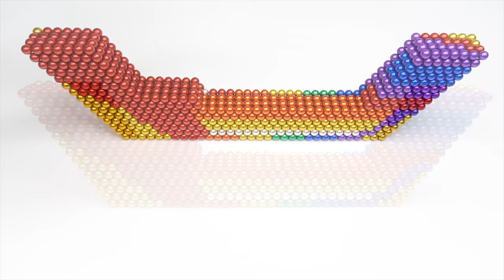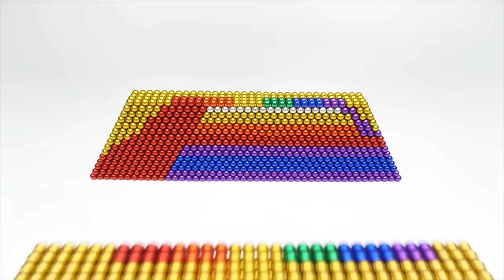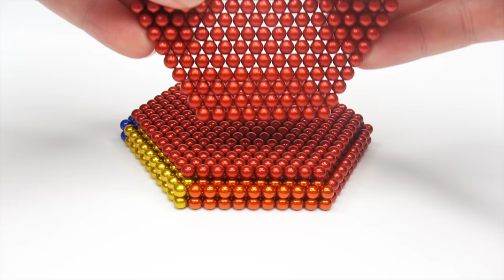DIY - Build Amazing Aquarium Giant Fish Fountain From Magnetic Balls (Satisfying) - Magnet Balls